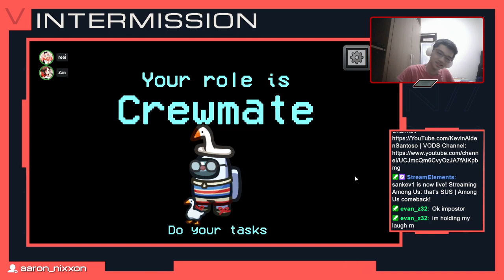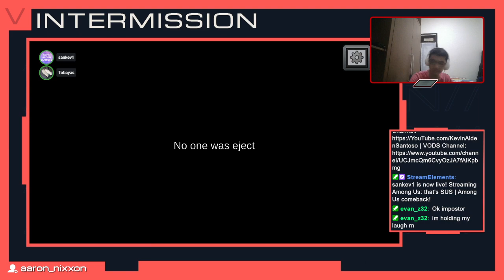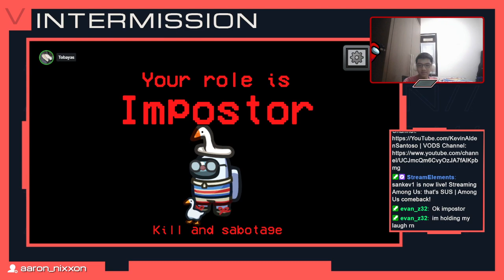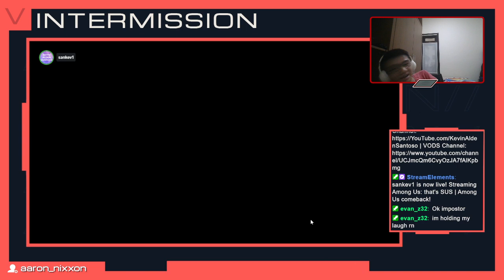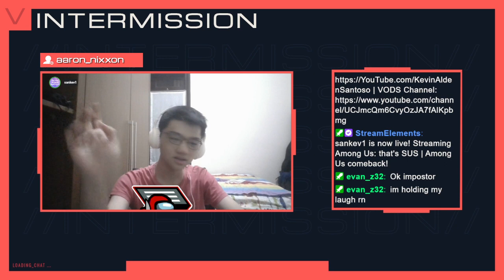that's SUS | Among Us comeback! [Full VOD]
Live on Twitch on July 4th, 2024